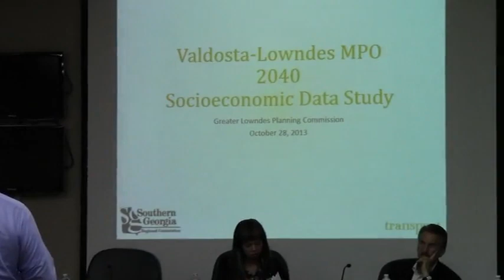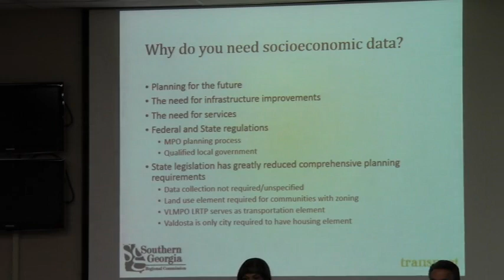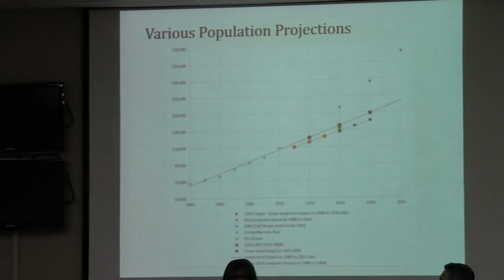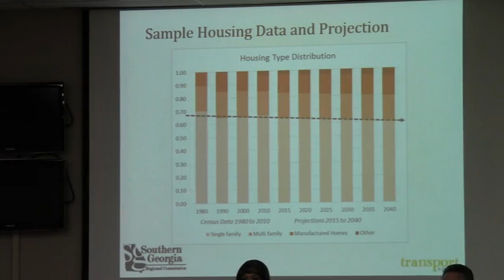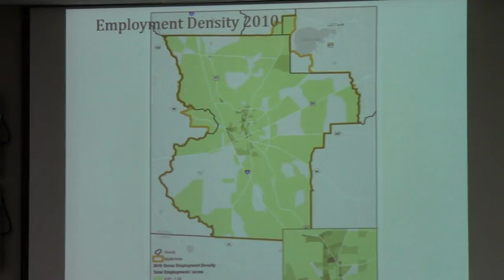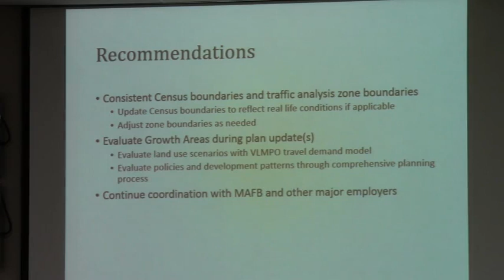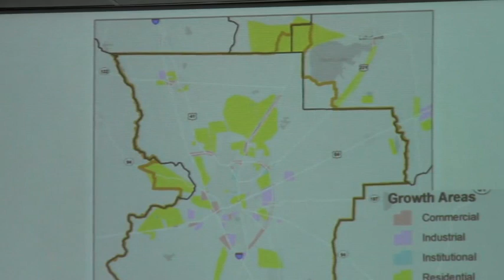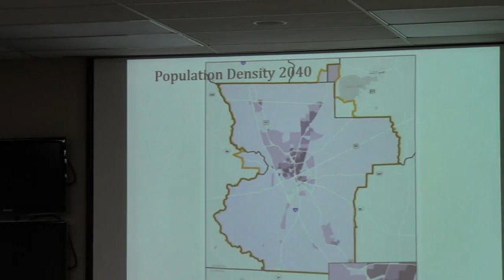Other Business - MPO Presentation - Corey Hull and Whitney Shepard (part 1) @ GLPC 2013-10-28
Socio-Economic Data for Transportation and Land Use Planning